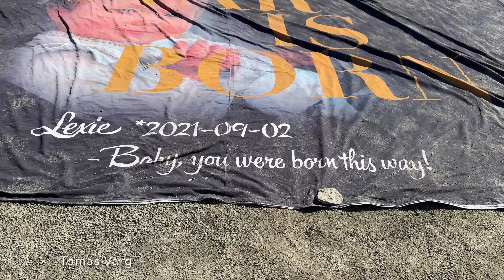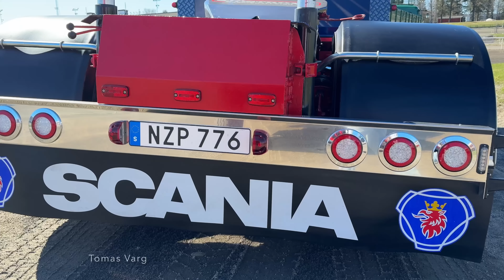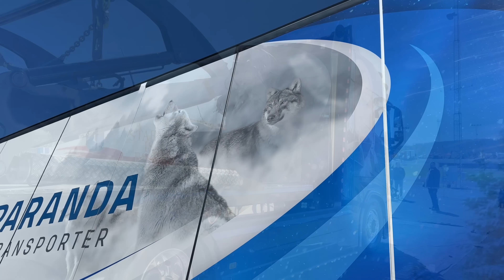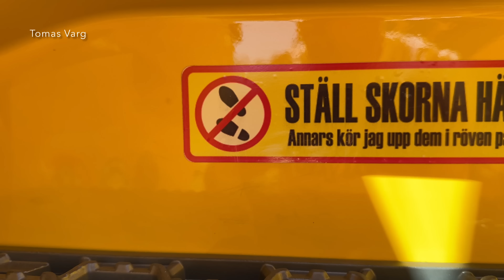Truck Svow - Sundsvall Truck Show 2024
Truck Show - Sundsvall Truck Show 2024

The first year for Sundsvall Truck Show